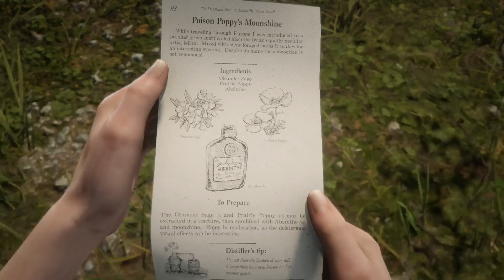Red Dead Redemption 2 Poison Poppy recipe found